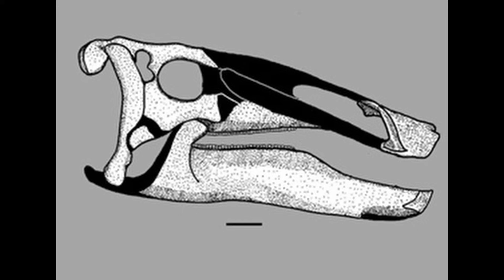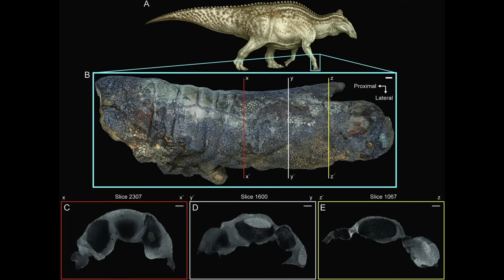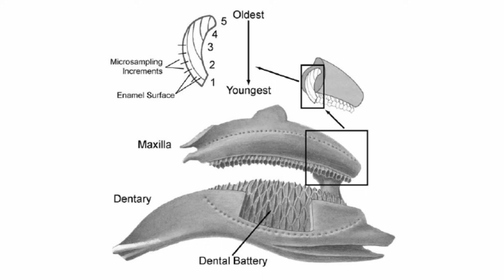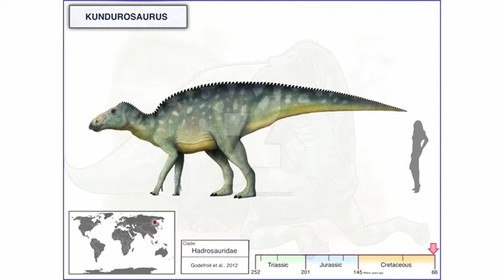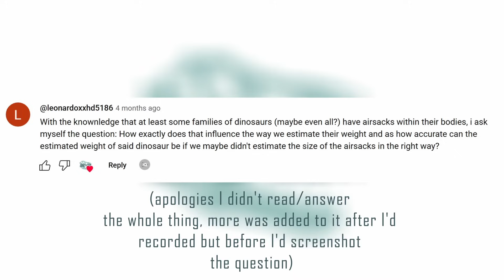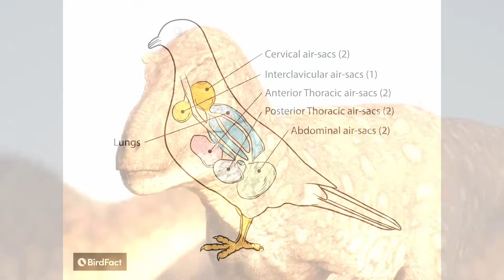The Biggest Non-Sauropod Animal To Ever Walk The Earth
It's about high time we talk about the biggest animal to ever walk the Earth that wasn't a sauropod: Shantungosaurus...

Also don't forget Dino-gen is on Instagram & Facebook

Chapters:
0:00 Intro
0:30 Discovery
1:02 Description
4:05 Environment
5:14 Lifestyle
7::13 Extinction
8:32 Q&A